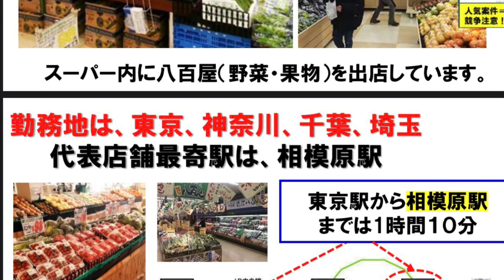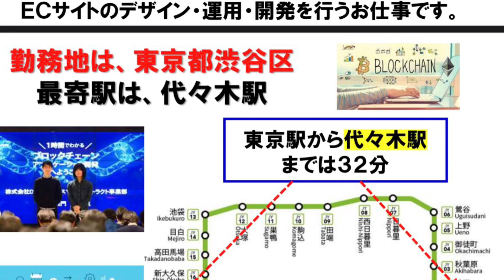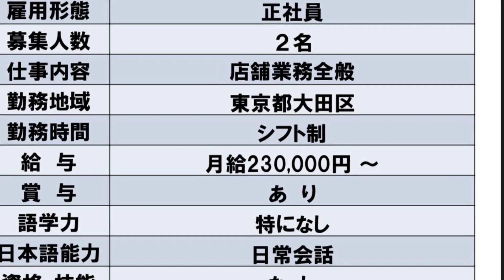JOB FAIR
就職ー転職ービザサポート